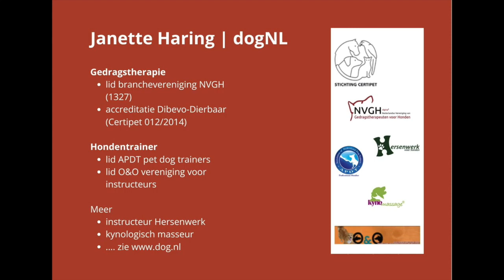dogNL: clickertraining, korte uitleg